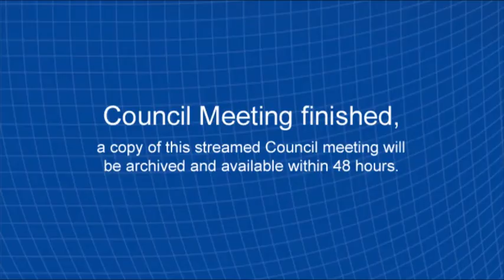Council Briefing Session 15 August 2017